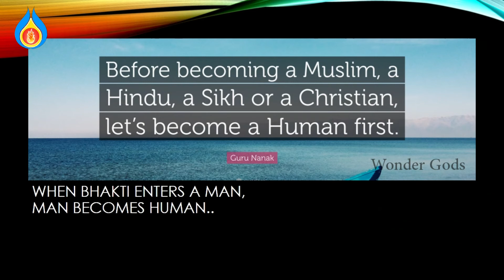When Bhakti Enters....